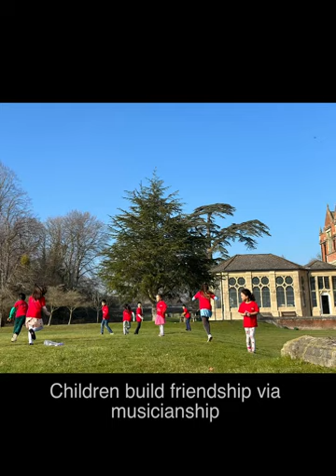SMA Summer Music School calling all young musicians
Looking for a summer music school has individual instrumental lessons as well as Masterclass? Surrey Music Academy (SMA) is running a residential (with option of non-boarder)summer music school at beautiful Frensham Heights from the 13th to 19th August! There will be mini musician (beginner to grade 2); junior course (grade 3-5), senior course (grade 6-8) and advanced performance level aged 5 to 16 young musicians.